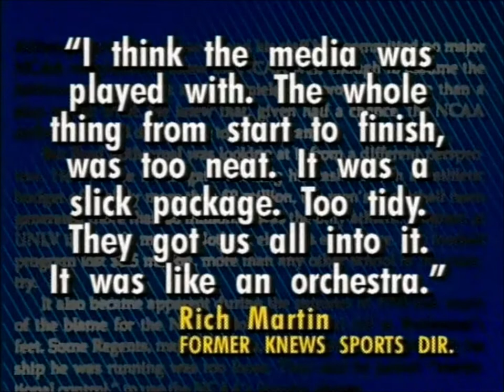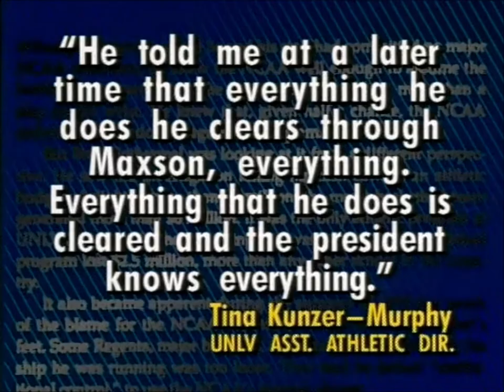Ron Futrell reports on "Shark Attack" book and Jerry Tarkanian 1993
Ron Futrell reports on the book, "Shark Attack" and gives specific details about how the book reveals a conspiracy to remove Jerry Tarkanian from the position as head basketball coach. 1993